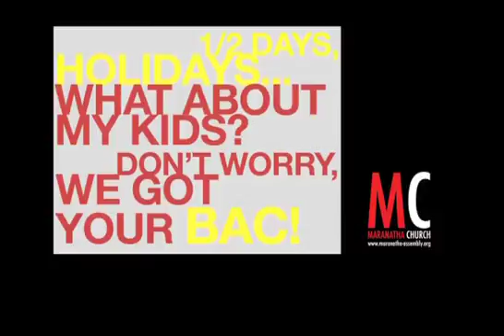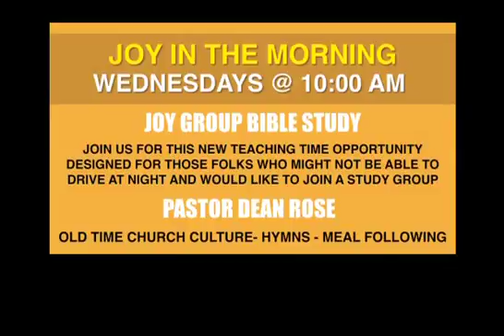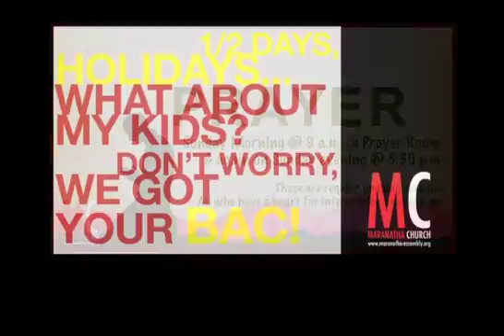From deepest sorrow to Great Joy